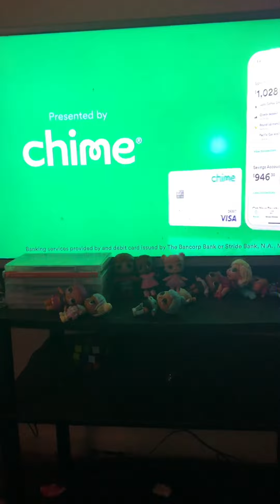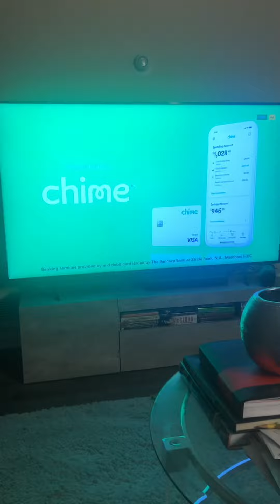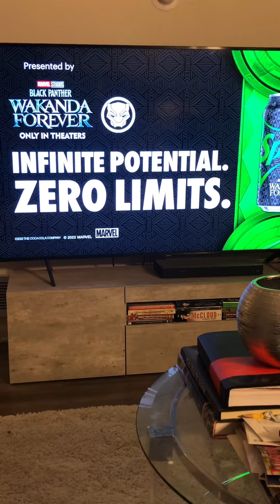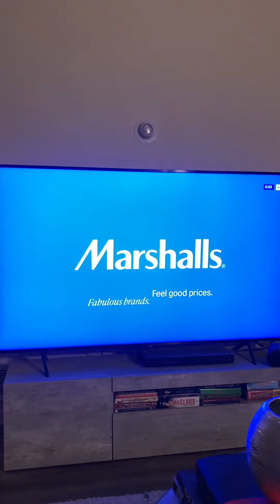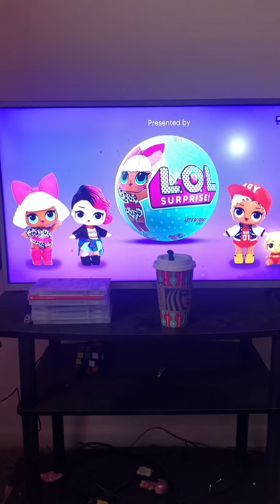Presented by part 9